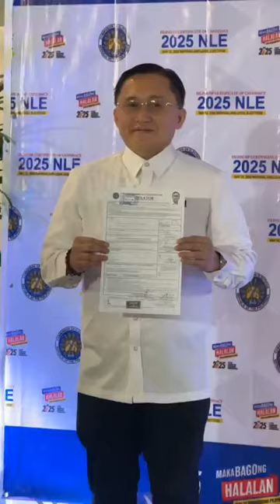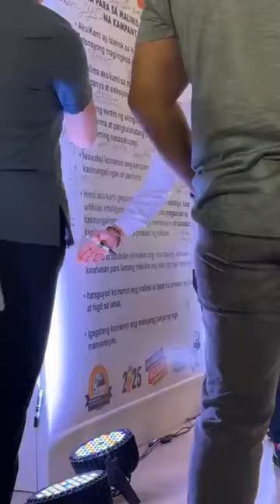SEN. ROBIN PADILLA | SEN. RONALD BATO DELAROSA | SEN. BONG GO#senateph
WAS LIVE: SENATOR ROBIN PADILLA

LIVE: IDOL NG BAYAN, UTOL SA SENADO; SEN. ROBIN PADILLA